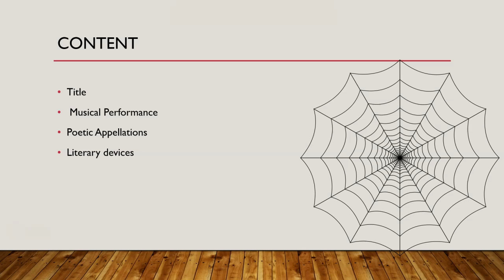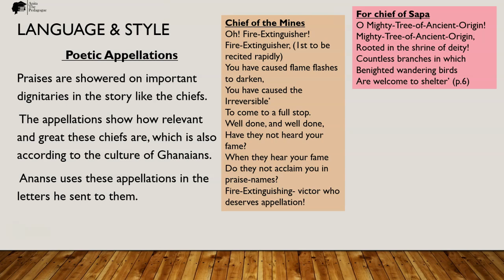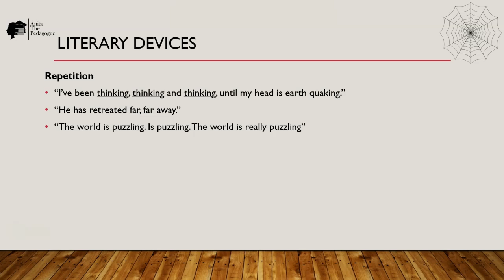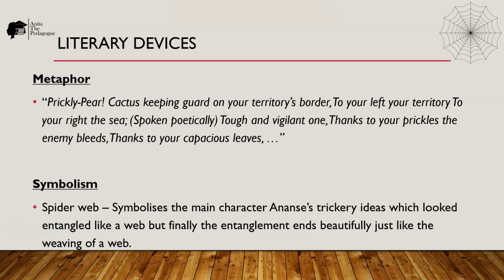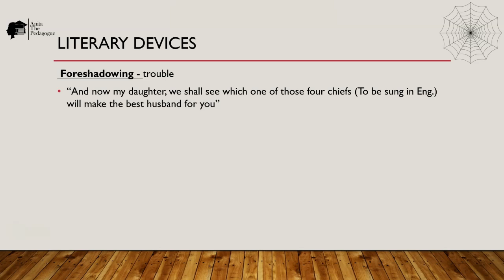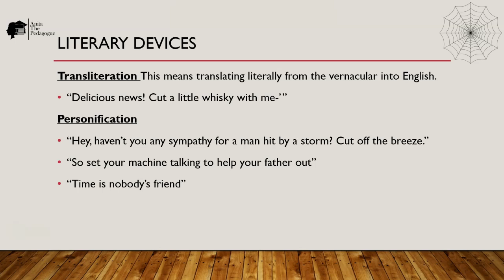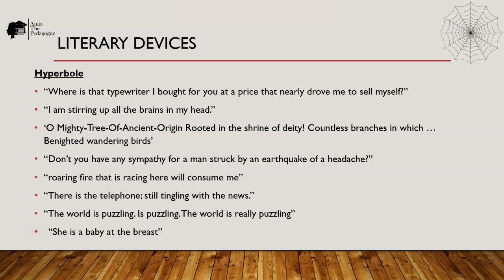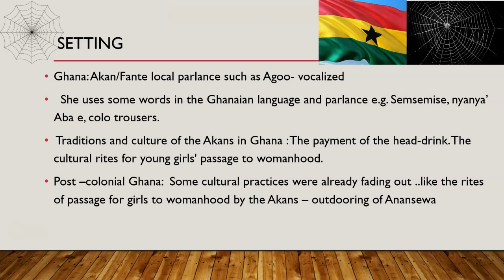Analysis of Language and Style of The Marriage of Anansewa by Efua Sutherland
In this video, we'll dive into the writer's  use of language, diction and figurative language of "The Marriage of Anansewa" by Efua Sutherland, providing insightful analysis and commentary  of  the play. If you're studying this literary work, this video is a must-watch!